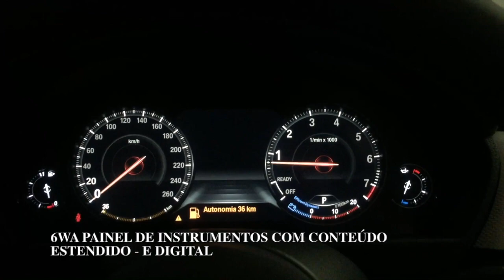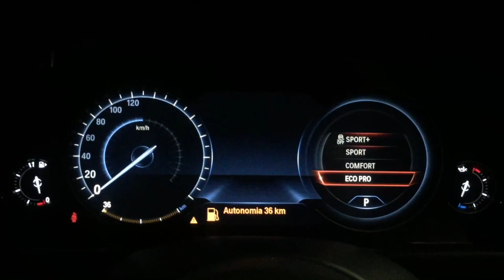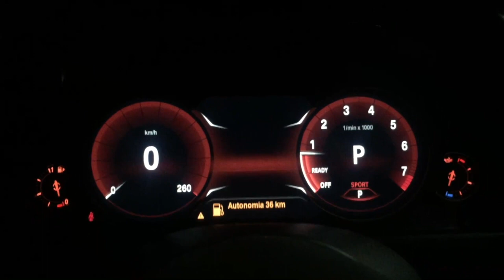Nova 328i MSport 2018 - Branco Alpino com Interior Cognac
Motor 4 CILINDROS - 2.0L - Potência 245cv - Torque 350 Nm/1.250 rpm - Aceleração de 0-100 km/h 6,1segundos -Velocidade Máxima 250km/h - Transmissão Automática 8AUT - Tração TRASEIRA - Tipo de Combustível Etanol/Gasolina (Flex)